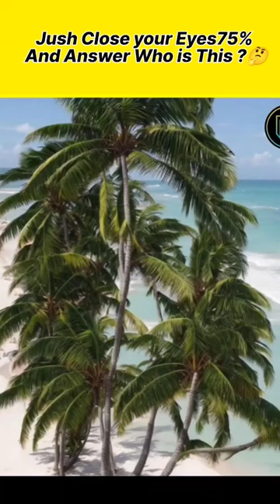Wesa kon dikh rahe he photo me?❤️photo